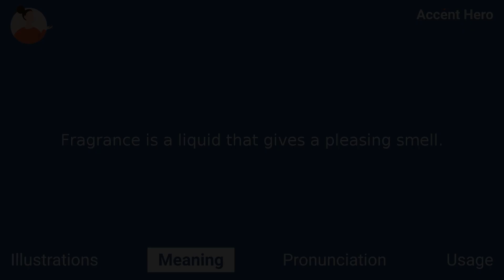FRAGRANCE - Meaning and Pronunciation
How to pronounce fragrance?

This video provides examples of American English pronunciations of fragrance by male and female speakers.
In addition, it explains the meaning of fragrance through a definition and several visual examples.

IPA Transcription of fragrance is /ˈfreɪɡrəns/.

Definition of fragrance:
Fragrance is a liquid that gives a pleasing smell.

If you'd like to test your pronunciation of fragrance, check out Accent Hero's real-time pronunciation feedback tool: